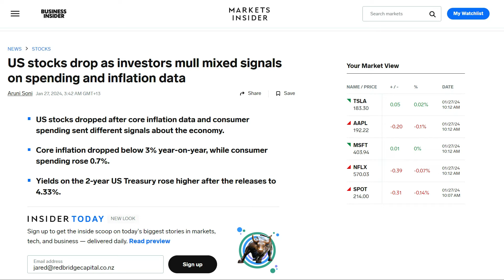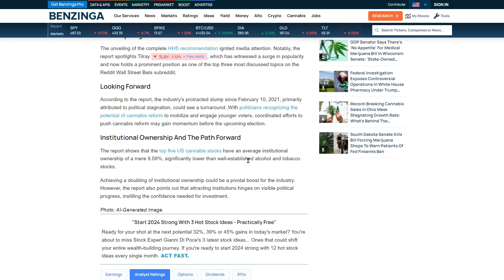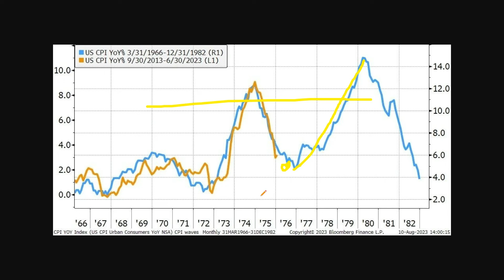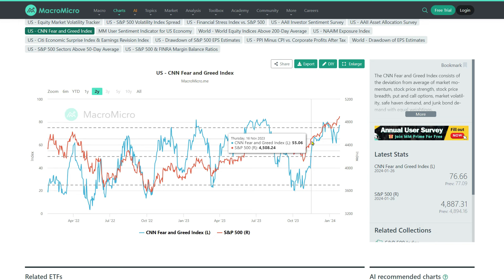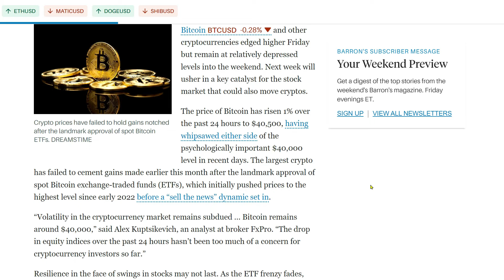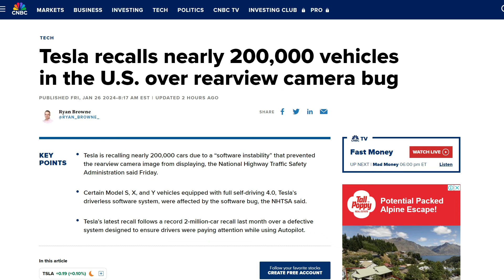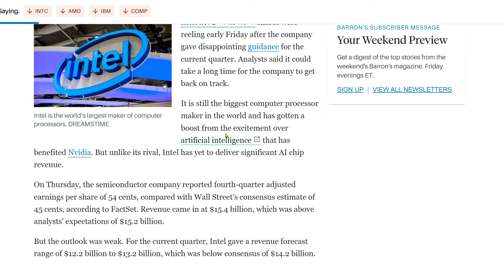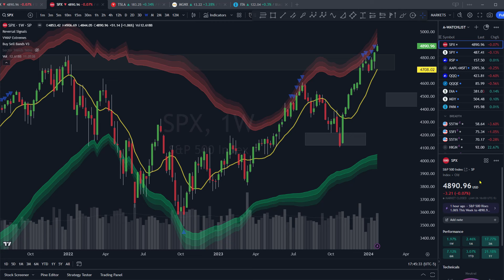up 30% YTD.. Nobody is talking about this sector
A lot of people think Semiconductor stocks are the best performing sector so far this year.. And even though SMH is up 8% YTD.. another sector that I show you today is up a whopping 30% and hardly anybody is talking about it.

Also in today's show I cover stock market valuations, sentiment charts, inflation, rates, TSLA, INTC and much more..

Join me today on the Click Capital Daily Markets Show as I get you all up to date on everything important happening across stocks, bonds, commodities and cryptos with the latest news headlines, data and technical analysis on the charts.